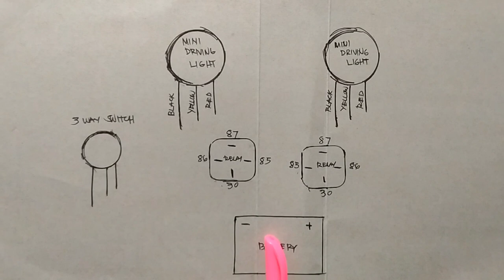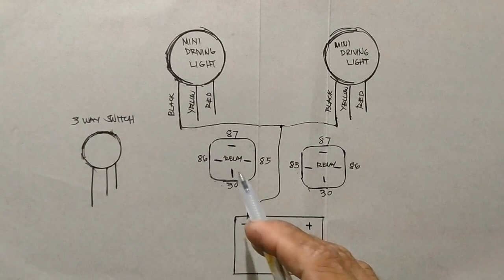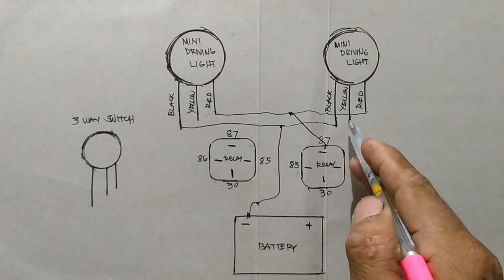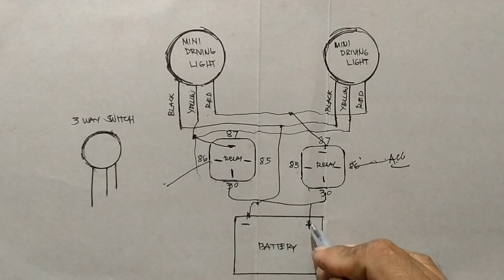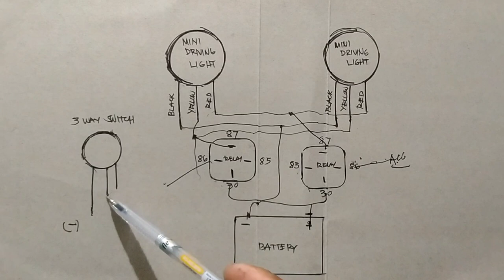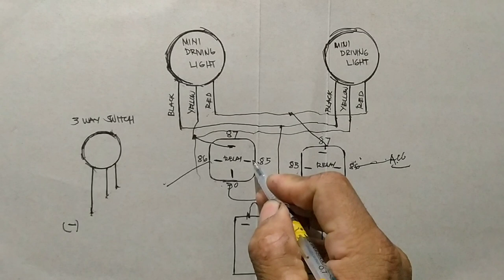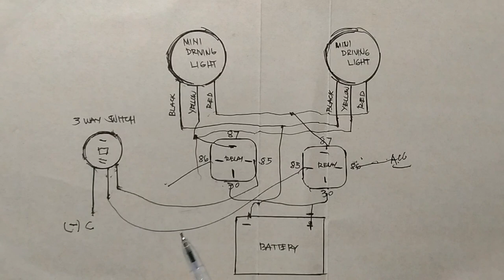Mini driving light wiring diagram with relay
how to install mini driving light
wiring diagram for mini driving light